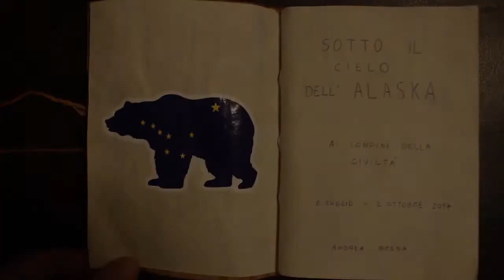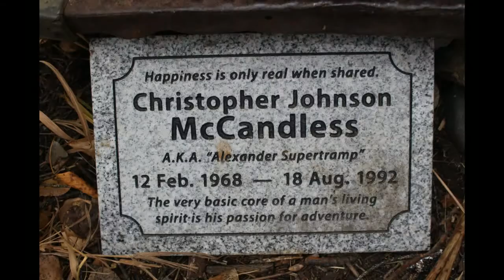Under Alaskan Skies - Backpacking Travel 2017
A short summary with the highlights of 3 months backpacking in Alaska. I mostly spent my time in Homer, Talkeetna and in McGrath area, near the Big Kuskokwim river. I'll keep in my heart all the stunning views and the gorgeous sceneries I've seen but above all I'll remember the impressive kindness of the US people. Thank you for making me live the adventure of a lifetime!